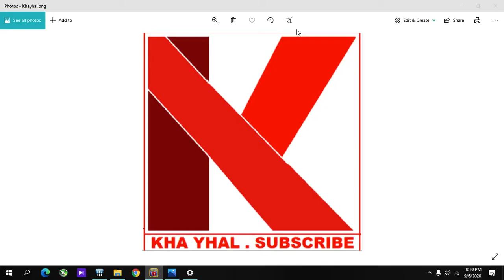pokemon tcg online indonesia hasil/results code hunter 27 DAPAT PRIMARINA GX